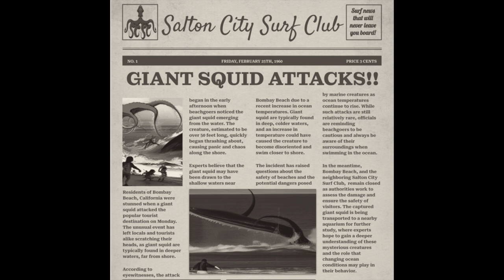Salton City Surf Club - Giant Squid (AUDIO)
Salton City Surf Club's second single "Giant Squid" is just like the fictitious and retro-futuristic surf club based in the golden age of Salton Sea tourism that the band is based off of, as it explores a grandiose aquatic event through a rather cheery musical lens. The track tells the tale of a rather violent squid attack happening on the shores of Bombay Beach, but keeps the surfy-dance vibes going through its beach rock instrumentals.

The single cover is the squid attack cover story from the very legitimate and totally not fake Salton City Surf Club newspaper. Read the story of the harrowing events from that fateful day where a giant squid disturbed the vacationing rich beach goers in the waters off Bombay Beach.

I was attacked by a giant squid
When I was just a little kid
It reached its tentacles out, and dragged me in

Although I am much older now
I still really don't know how
I wasn't turned into cephalopod chow!

It was a normal day of the year
I walked along the water with cheer
Until a slimy arm filled me up with fear

He pulled me down in the deep
I struggled hard to breathe
Surrounded by water
As the squid hit harder
I poked him right in the eye
I was just about to cry
He threw me into a shark
As the water grew dark
He opened up for a bite
There was no end in sight
So I kicked him in the head
And his eyes turned red
I gave him one good slap
He let me loose after that
I swam back to shore
And went surfing no more

After that big ocean attack
I really had to face that facts
Don't go surfing near the squid habitat

A squid fight is real bad news
But I ain't got the blues
Cause all I got is one bruise, and some ink on my shoes!
credits
Composed by Matt King, Alyssa Mendoza, Christopher King and Jasyn Smith
Written by Matt King
Produced by Jerry Whiting Room 9 Recording

Giant Squid Performers:

Matt King: Lead Vocals, Bass Guitar
Alyssa Mendoza: Electric Piano
Christopher King: Guitar
Jasyn Smith: Drums

Special thanks to Horatio McCallister

Cover by Matt King